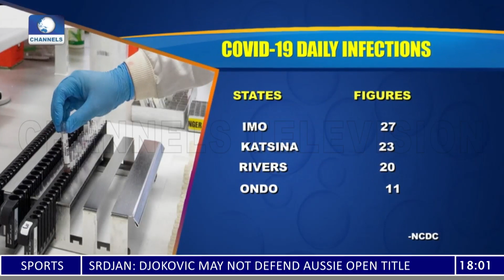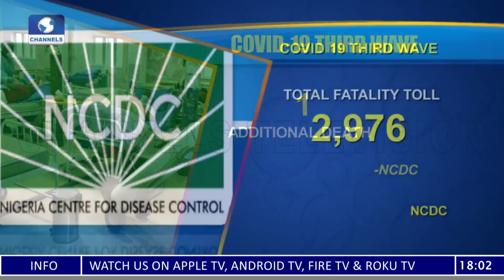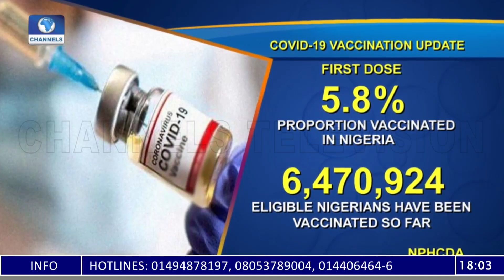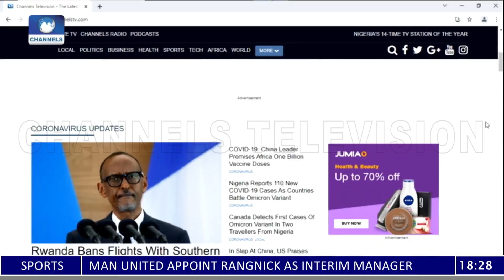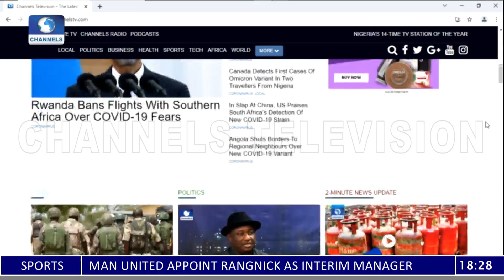NCDC: Omicron Variant Not Detected In Nigeria Yet | COVID-19 Update